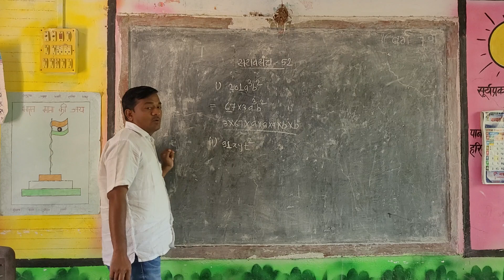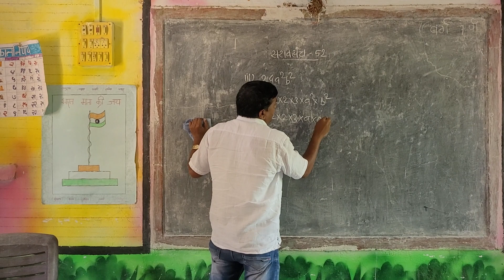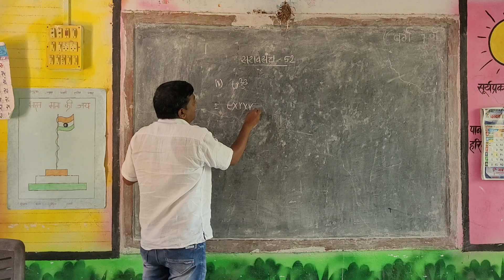7वी गणित,बैजिक सूत्रे,एकपदीचे अवयव.सरावसंच 52.7th math,Saravsanch-52